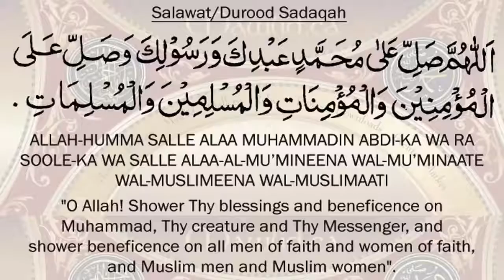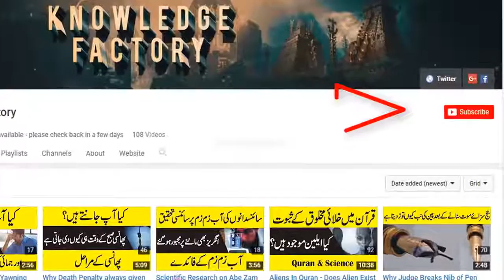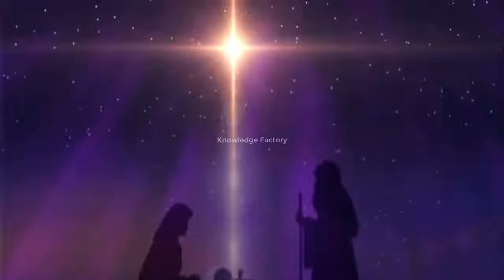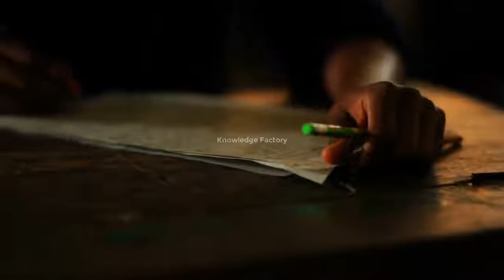What is Astrology and How Does Astrology Works Horoscopes is Horoscope True